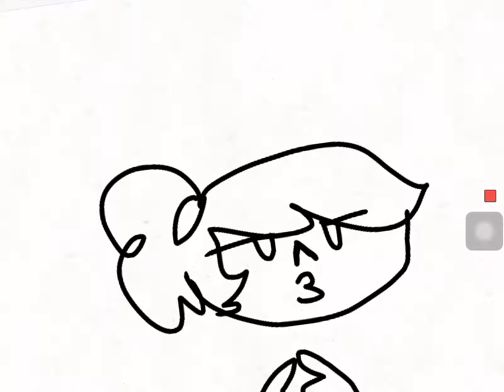Random animation (new oc)/voice:Brandon Rogers/